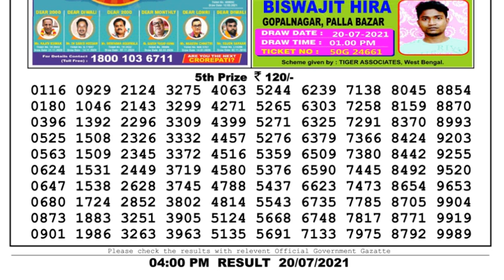Nagaland Lottery Sambad Result | Dear Lottery